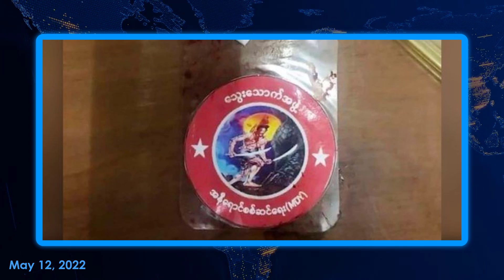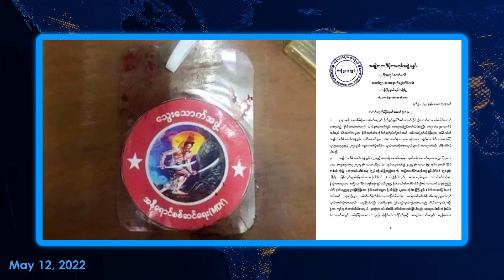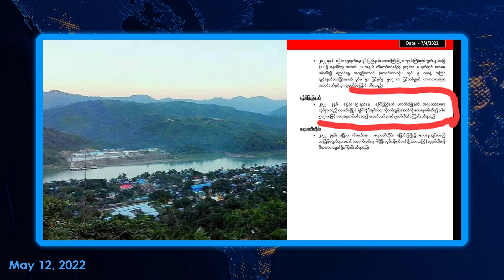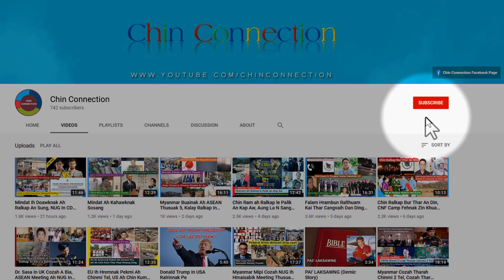May 12 Zan: NUG In Mipi Ngaithiam An Dil Lala, Zaw Min Htun In KIA Le KNU A Kap